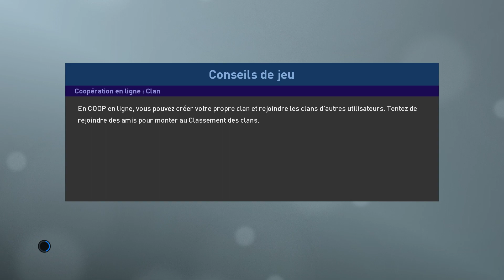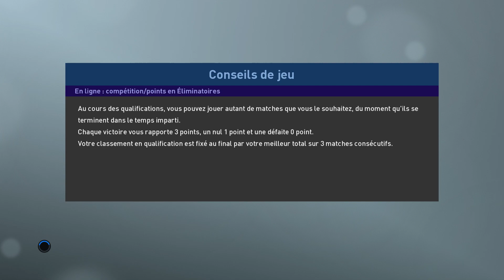PES 2019 Vers une légende Jymann Ep26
On progresse en équipe National

Bon visionnage.
Liker, commente et partage la vidéo.